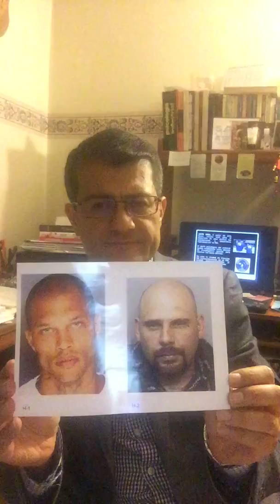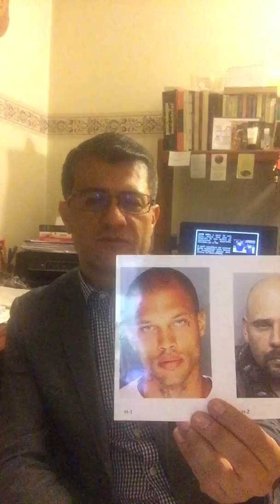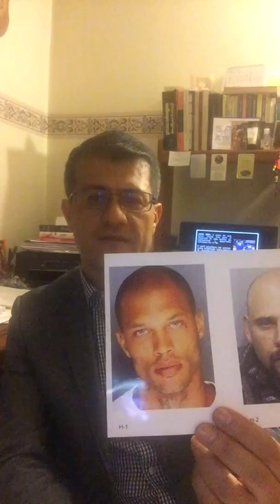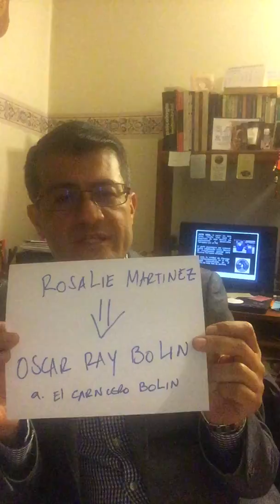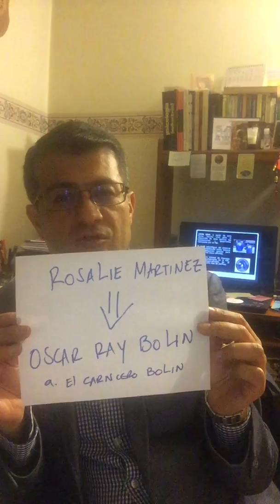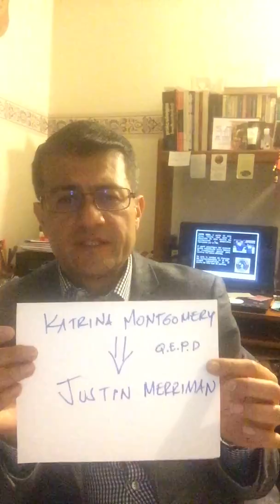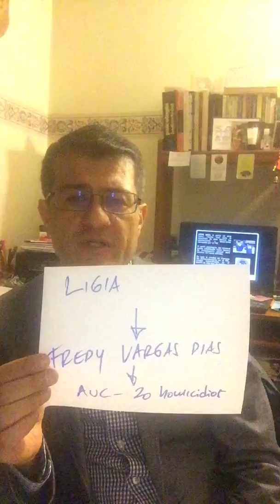ENCLITOFILIA, HIBRISTOFILIA Y LA ATRACCIÓN POR PSICÓPATAS CRIMINALES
La Enclitofilia o Hibristofilia  es una parafilia en la que se siente atracción por mantener relaciones intimas con personas peligrosas, muchos de ellos psicópatas criminales.